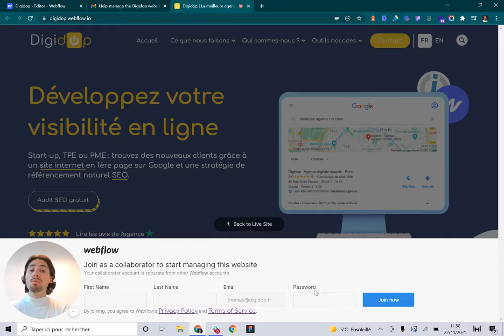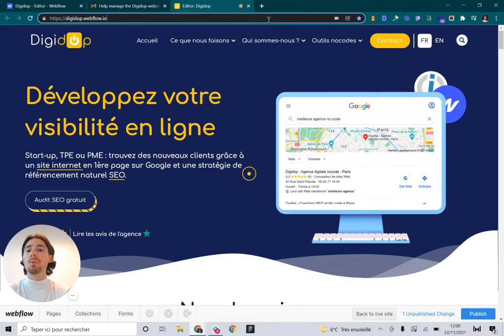Comment créer un compte éditeur dans Webflow ?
Le mode éditeur de Webflow donne un accès rapide et simplifié à certaines fonctionnalités du mode développeur. Vous pourrez ainsi travailler en équipe sur votre site Webflow, en donnant accès aux modifications de bases du site : modification de textes, images, liens, créations de pages dynamiques, nouveaux articles de blog, etc. Voici comment créer un nouveau compte éditeur dans Webflow.

▬▬▬▬▬▬▬▬▬▬▬ L'ARTICLE 📖 ▬▬▬▬▬▬▬▬▬▬▬

▬▬▬▬▬▬▬▬▬▬▬ LES OUTILS 💻 ▬▬▬▬▬▬▬▬▬▬▬

▬▬▬▬▬▬▬▬▬▬▬ TEMPS FORTS ⌚  ▬▬▬▬▬▬▬▬▬▬▬

Mode éditeur de Webflow : 00:00
Mail de confirmation : 00:20
Nouveau compte éditeur : 00:30
Fonctionnalités du mode éditeur : 00:50
Accéder au mode éditeur Webflow : 01:04

▬▬▬▬▬▬▬▬▬▬▬ CONTACT DIGIDOP ⚡  ▬▬▬▬▬▬▬▬▬▬▬